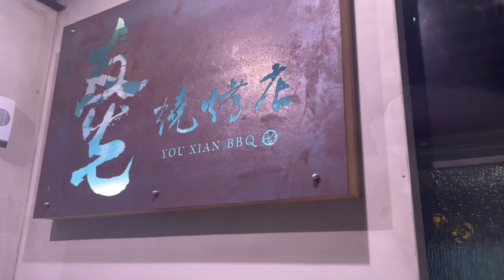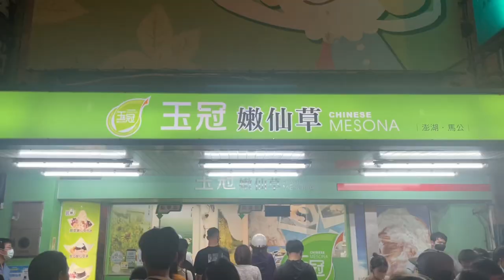PENGHU VLOG | Taiwan trip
In today’s vlog, I’m sharing our trip to Penghu with my baby girls! Hope you like it and see you soon in my next video! Xx

Day 1: Slow down Inn room tour + You Xian BBQ restaurant
Day 2: Cho island water activities (didn’t film the snorkeling part :/) + 阿華海鮮 restaurant + Chinese Mesona dessert
Day 3: brekkie at 鐘記燒餅 & 北新橋牛雜湯 + visit Maokong - Xiyu - 二崁杏仁茶 + Sunla restaurant
Day 4 : Chuju restaurant + Shanshui beach + fishing by night
Day 5 : Scooter ride to Fongguei Cave + Aimen beach

Big thanks to all my babes Christy Claire Elizabeth Jane Melody Rola and their great energy! Couldn’t make this amazing trip and video without them 💖

Intro/outro song : All on U by @AVENU_